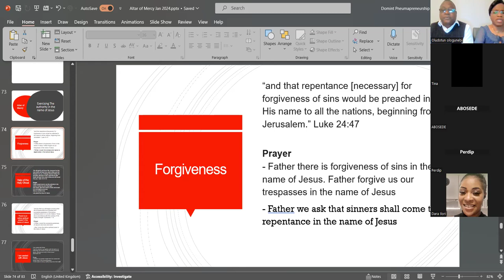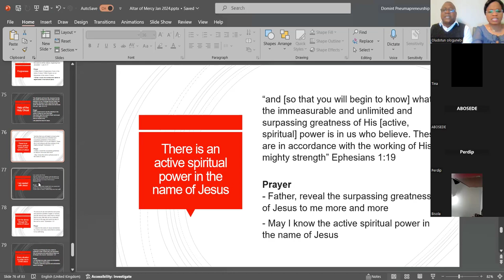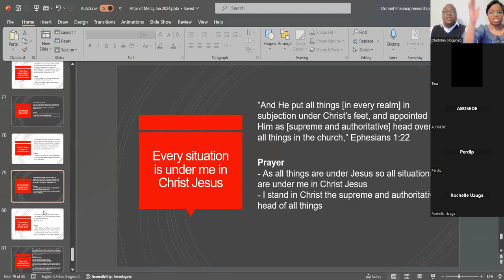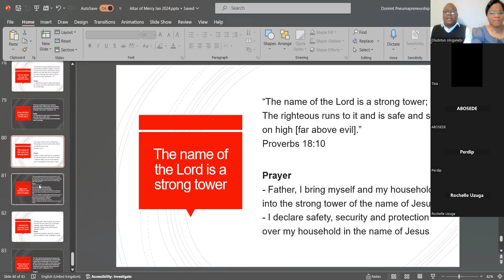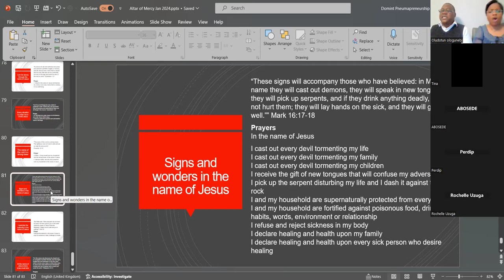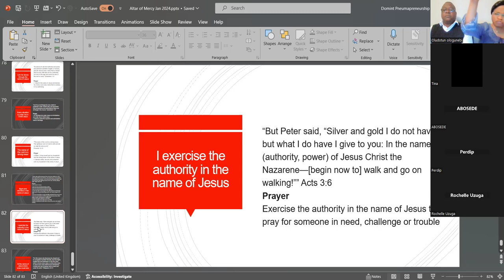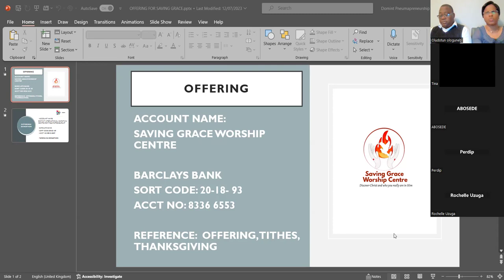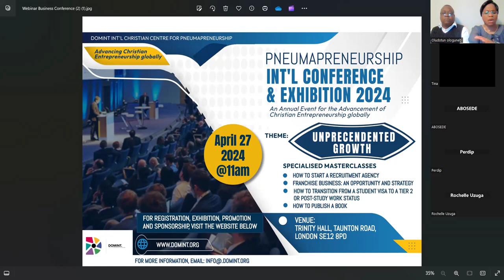Altar of Mercy: Exercising the Authority in the name of Jesus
We have authority in the name of Jesus as He has promised us the use of His name for every occasion
Mark 16:17-18
These miraculous signs will accompany those who believe: They will cast out demons in my name, and they will speak in new languages. They will be able to handle snakes with safety, and if they drink anything poisonous, it won’t hurt them. They will be able to place their hands on the sick, and they will be healed.”